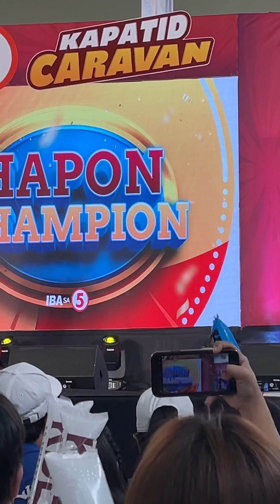ALEXA ILACAD sings “Babalik sa Iyo”|PirapirasongParaiso|Tv5Caravan